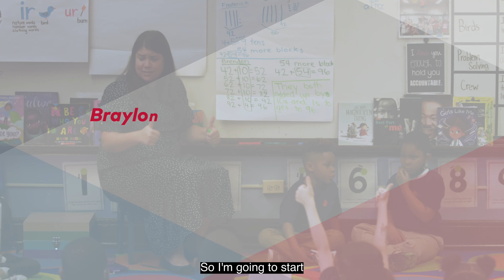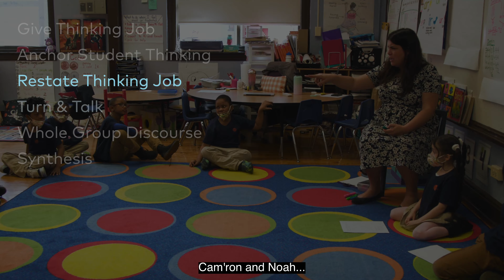Math Problem-Solving in Primary: Discourse Structure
Check out Anne Smith’s 1st Grade math lesson at Polaris Charter Academy in Chicago, IL to see structures and teacher moves that support the process of problem-solving for primary students.